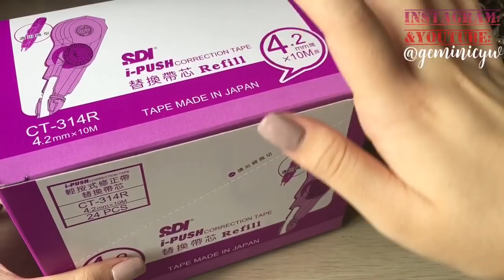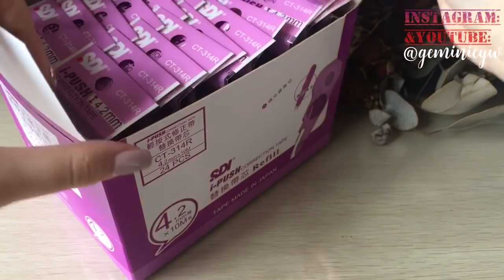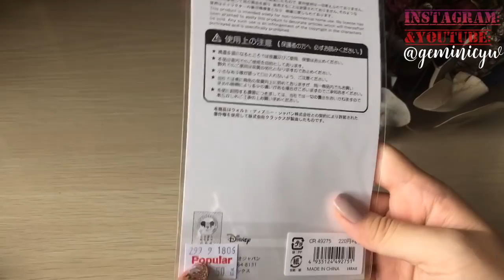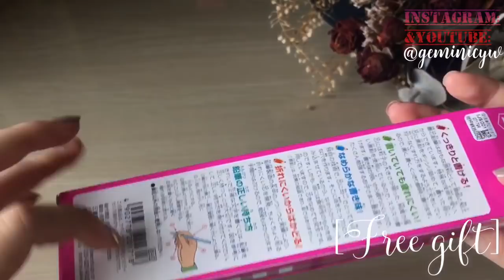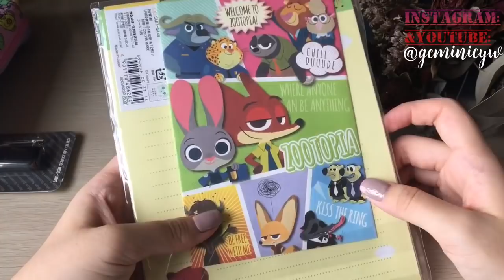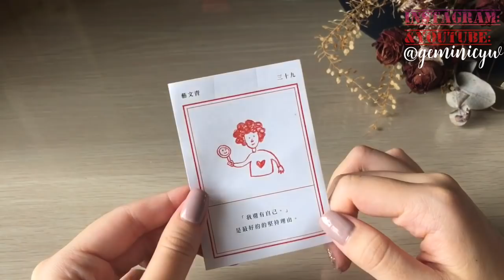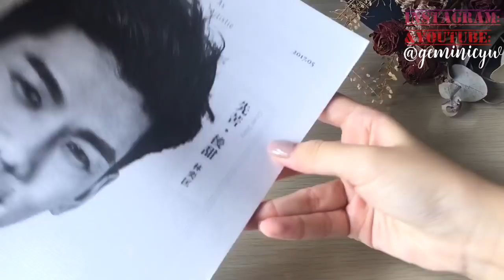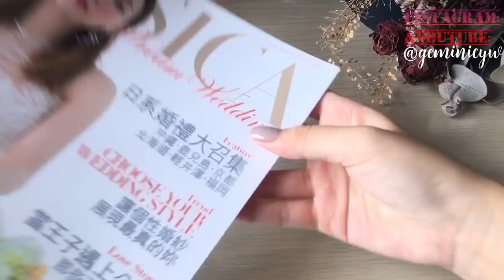[Bookfair 2K18📚]書展Haul🧡又黎書展唔買書?!🤭-geminicyw♊️♥️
Sharing:@gemini.ms🌈
Personal:@geminicyw👸🏻

Camera📽| SONY A5100,iPhone 6s,7📸